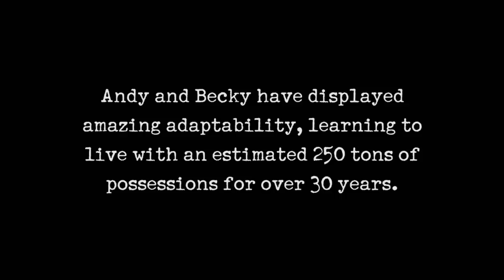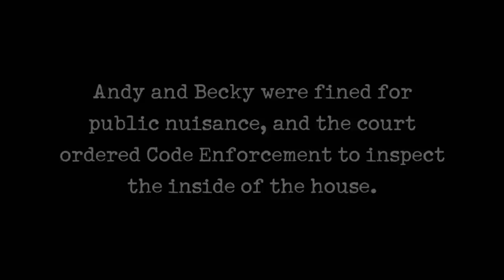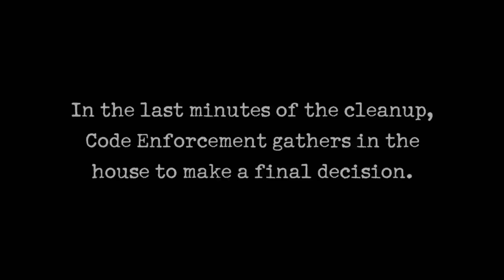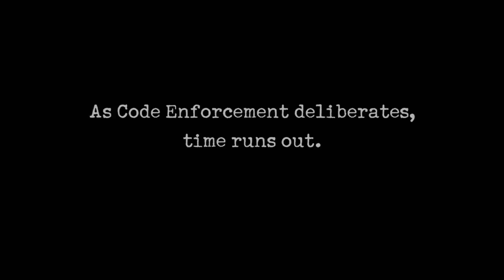Hoarders: Before & After: 160 TONS of Trash Removed (Season 10) | A&E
160 tons of trash and hoarded items were removed from Andy and Becky's home, but with 60 tons left, the house still isn't up to compliance in this clip from Season 10, Episode 1, "Andy & Becky".